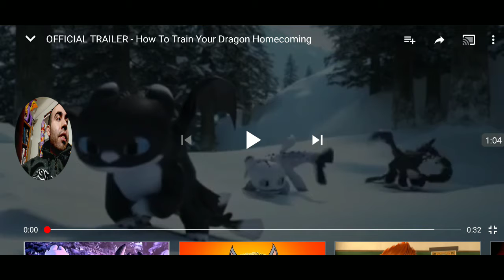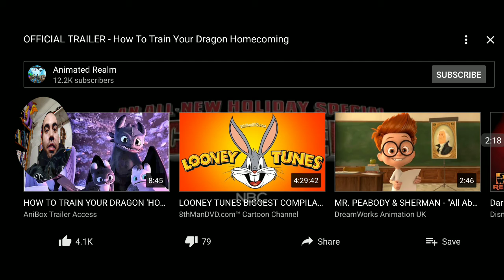How To Train Your Dragon Homecoming - OFFICIAL TRAILER REACTION, REVIEW, & ANALYSIS!!!